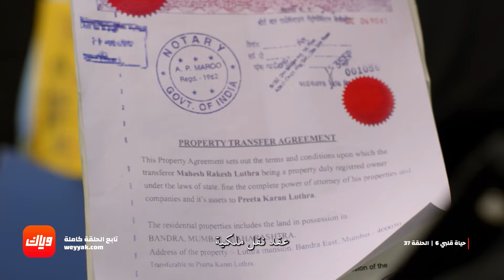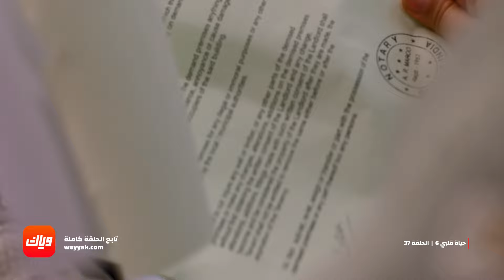كاران في حيرة كبيرة ! - مسلسل حياة قلبي 6 - الحلقة 37 | وياك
مسلسل حياة قلبي 6 متوفر على  وياك